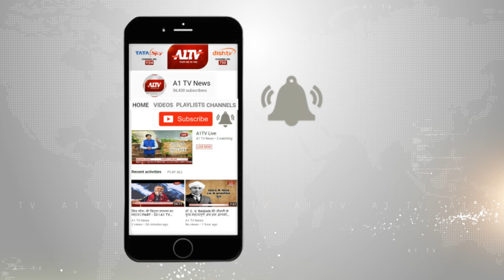सपना चौधरी : मैंने कोई कांग्रेस पार्टी ज्वाइन नहीं की है